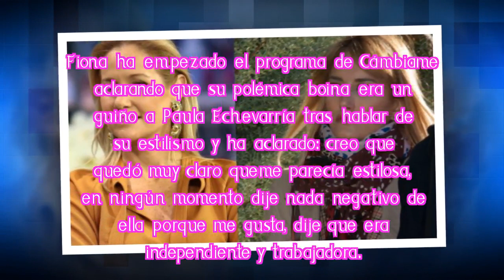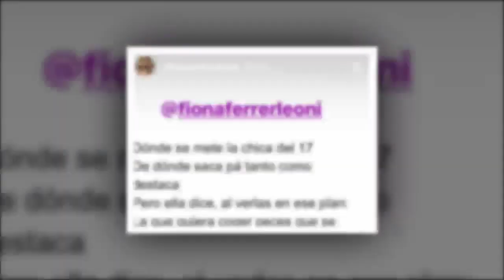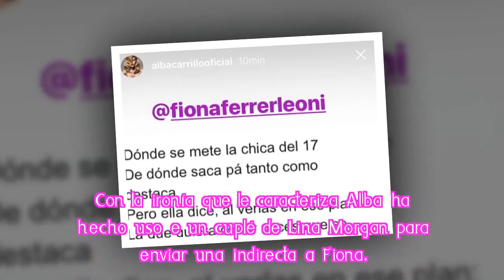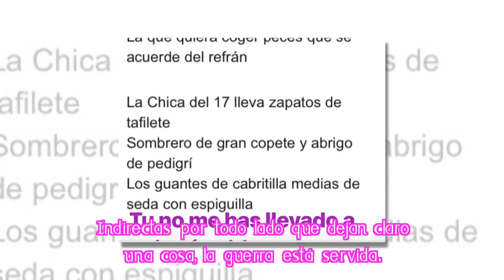Fiona Ferrer responde a Alba Carrillo y desata la ira de la modelo y Lucía Pariente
La guerra está servida entre Fionar Ferrer y Alba Carrillo